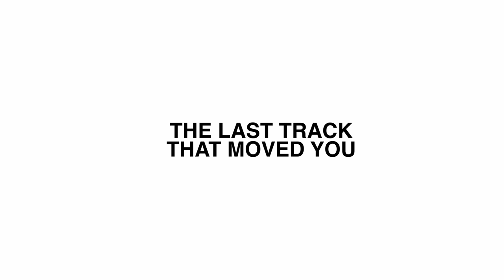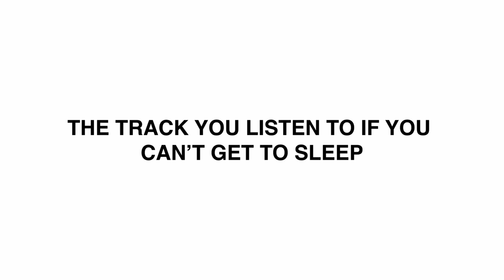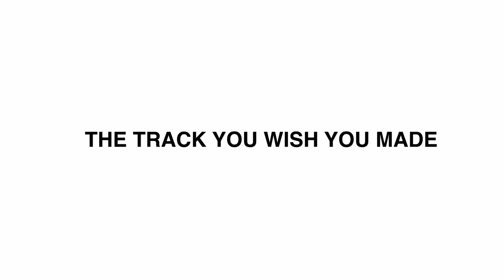Paco Osuna's Journey Through Sound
Spanish icon Paco Osuna has created something truly special with his Now Here residency at Hï Ibiza, shaking up the dancefloor with his innovative hybrid live DJ sets and groundbreaking special guests.

Paco Osuna plays every Tuesday night in the Club Room, joined by guests including Solardo, Chris Stussy, Blackchild and Melanie Ribbe, while The Martinez Brothers take over the Theatre.